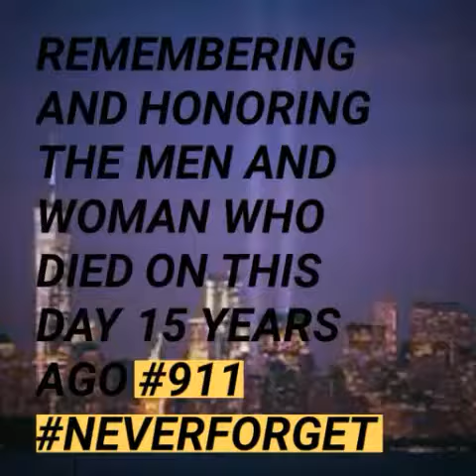Remembering 9-11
I wanted to show support on remembering 9-11 #911

STAY AWESOME!